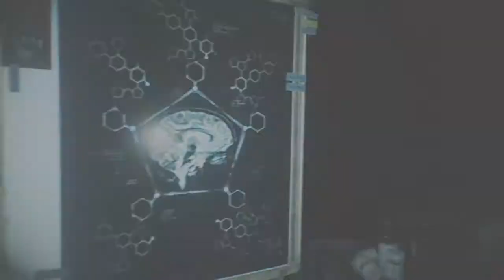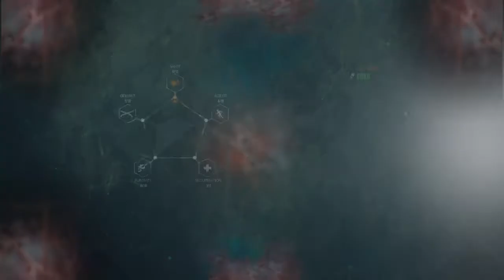THE EVIL WITHIN 2 LET'S PLAY #11 I J'ÉTAIS PAS PRÊT !